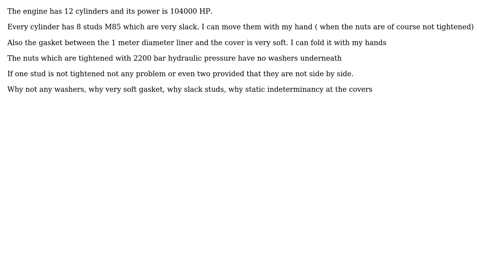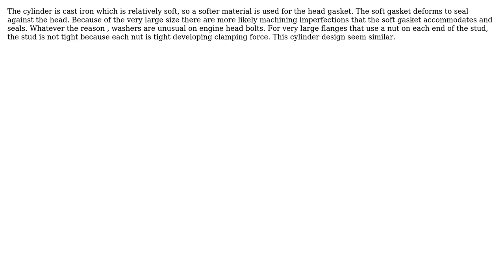Engineering: Why the cylinder covers of very big engines are tightened this way?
With thanks & praise to God, and with thanks to the many people who have made this project possible! | Content (except music & images) licensed under CC BY-SA | Music | Images & others | With thanks to user Larsa se eidaklaxtarsa user blacksmith37 and the Stack Exchange Network Trademarks are property of their respective owners. You are responsible for your own actions.